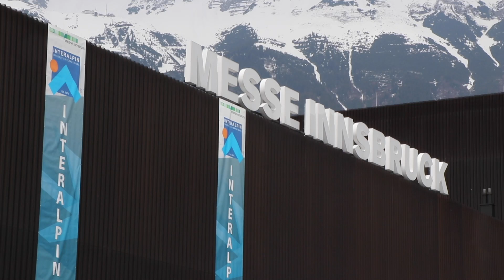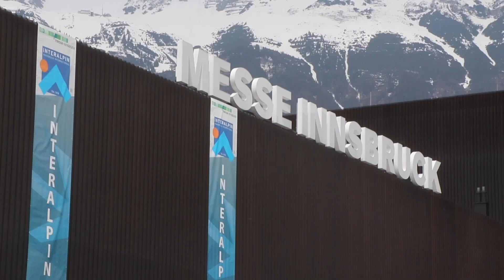INTERALPIN 2019 | Besucher Statement | Visitor testimonials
SAVE THE DATE: 14-16 April, 2021
Die zentrale Stellung der INTERALPIN als führende Plattform der globalen Seilbahnwelt belegt auch die hohe Internationalität des Fachpublikums. Der internationale Besuch lag bei über 60 Prozent und umfasste erstmals mehr als 90 Nationen. Alleine durch die Außenhandelsstellen der Wirtschaftskammer Österreich und weitere offizielle Initiativen wurden auf der Messe rund 30 internationale, hochranging besetzte Wirtschaftsdelegationen betreut. Dabei konnte sich die INTERALPIN 2019 nicht nur über Besucher aus den Bergdestinationen für Winter- und Sommertourismus freuen, sondern auch über Vertreter aus urbanen Ballungszentren. Die Herkunftsländer der INTERALPN-Besucher umfassten etwa etablierte Kernmärkte wie Nordamerika, Skandinavien, Deutschland, Frankreich, Italien oder die Schweiz sowie stark wachsende Märkte wie China, Südkorea, Südamerika oder Russland mit seinen Nachbarstaaten. Durch die Nähe zu den umliegenden Niederlassungen von Keyplayern wurde der Messebesuch auch für Exkursionen zu Produktionsstätten oder Skigebieten genutzt. Über die Pressestelle der CMI konnten zudem mehr als hundert internationale Medienvertreter akkreditiert werden.
INTERALPIN’s key position as a leading platform in the global cable car industry
is also proven by the high level of internationality of the trade visitors.
International attendees accounted for over 60 percent, and topped 90 nations for
the first time. The foreign trade offices of the Austrian Federal Economic
Chamber alone looked after roughly 30 international, high-ranking economic
delegations. INTERALPIN 2019 not only welcomed visitors from mountain
destinations for winter and summer tourism, but also representatives from urban
areas. INTERALPIN’s visitors came from both established core markets like North
America, Scandinavia, Germany, France, Italy or Switzerland, as well as strong
growth markets like China, South Korea, South America or Russia and its
neighbors. The proximity to the surrounding subsidiaries of key players also
meant that many used their attendance at the trade fair for excursions to
production facilities or ski resorts. The CMI Press Office also accredited over one
hundred international media representatives.

PRODUKTION
Apollomedia & friends